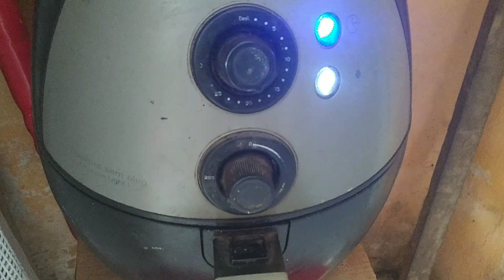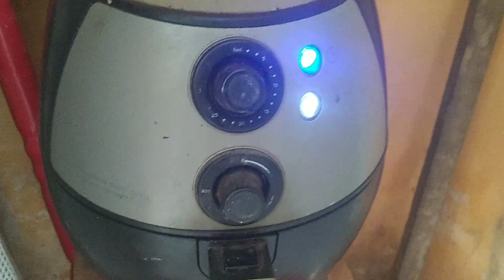bolo doce como fazer bolo / no Airfryer - pronto em 15 minutos..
bolo doce feito no Airfryer leva só 15 minutos pra assar , massa bem macia ,uma delícia.

ingredientes:
1 xícara e meia de farinha de trigo
1xicara de açucar
meia colher manteiga
meio pacotinho de Tang de laranja
uma colher fermento Royal pra bolo
água colocar aos poucos cuidar pra não amolecer muito.
óleo e farinha pra untar a forma.
usei a panelinha do Air fryer .
coloca temperatura  duzentos graus  e marca quinze minutos para assar fica bem fofinho.